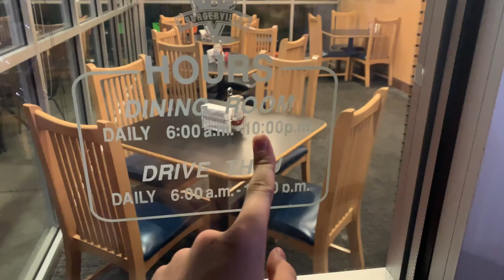WRINKLE IN TIME vlog 95